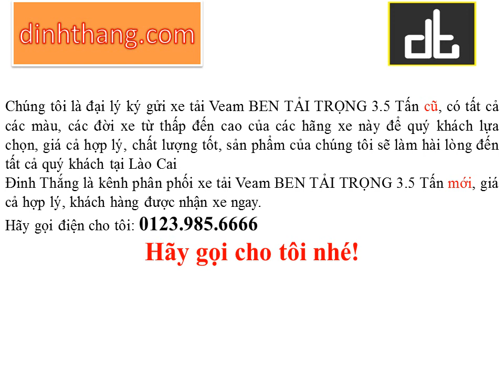Mua, bán ô tô mới-cũ xe tải Veam BEN TẢI TRỌNG 3.5 Tấn tại Lào Cai (01239856666)